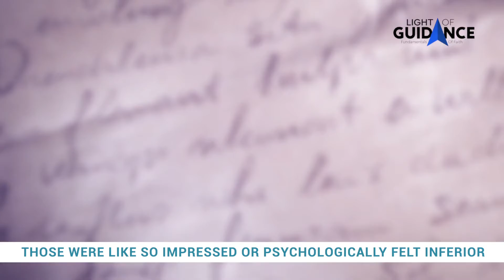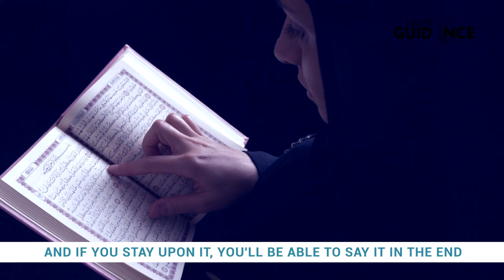𝐓𝐑𝐀𝐈𝐋𝐄𝐑 | 𝐋𝐈𝐆𝐇𝐓 𝐎𝐅 𝐆𝐔𝐈𝐃𝐀𝐍𝐂𝐄 - Sh.Waleed Basyouni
Today when we look at the strength of our tawheed - not many people can say that it is as strong as it could be or should be.

Sh.Waleed Basyouni explains his new class. Coming December 5.

𝐋𝐢𝐠𝐡𝐭 𝐎𝐟 𝐆𝐮𝐢𝐝𝐚𝐧𝐜𝐞 | 𝐋𝐈𝐕𝐄 𝐎𝐍𝐋𝐈𝐍𝐄 with Shaykh Waleed Basyouni.